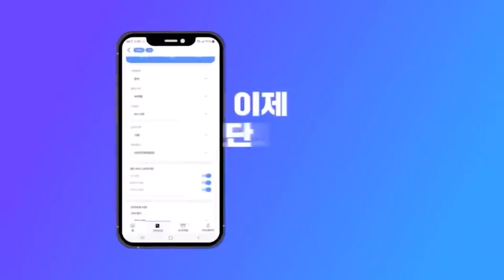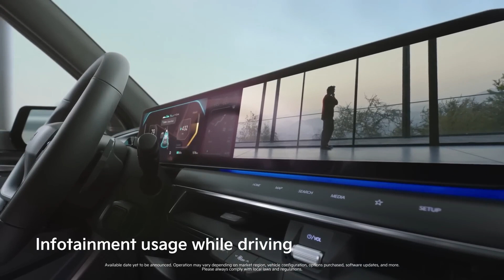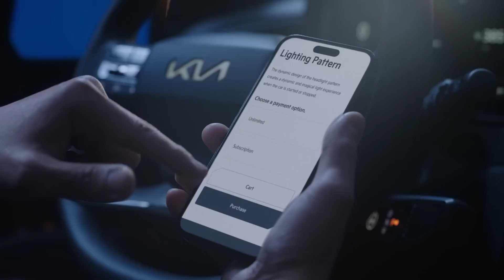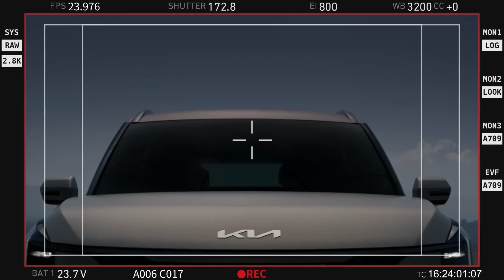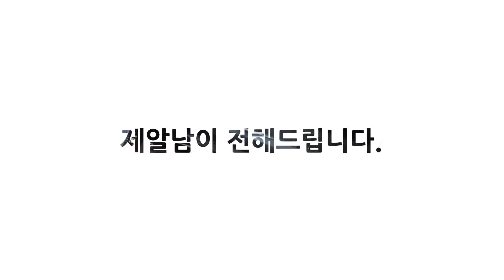드디어 공개! 기아 EV9 GT라인, 자율주행 레벨3 HDP, 배터리 성능, 차별된 기아 대형 전기차 EV9 정보 공개!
신차비교견적 및 신차 구입은 신차연구소 카랩

콘텐츠 문의